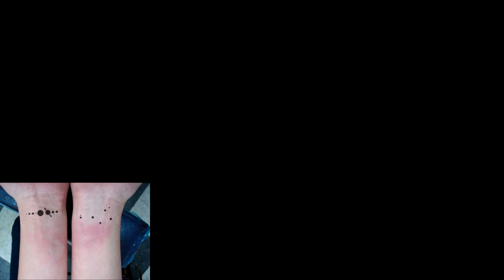гвг 05.04.16 / по стопам хонести (4-0)